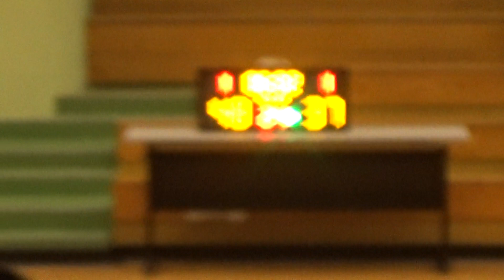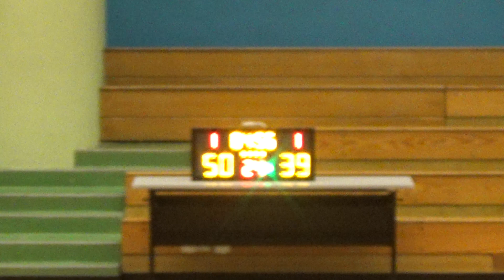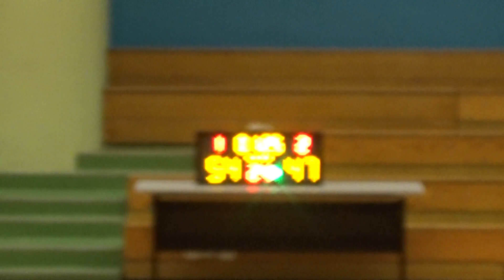20180510 SECURITY VS LEGEND 4th Quarter